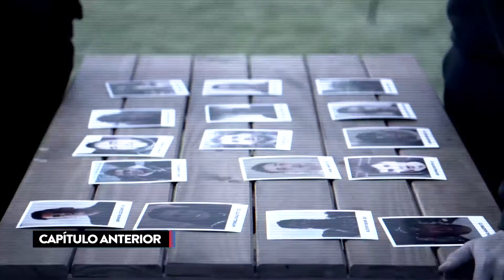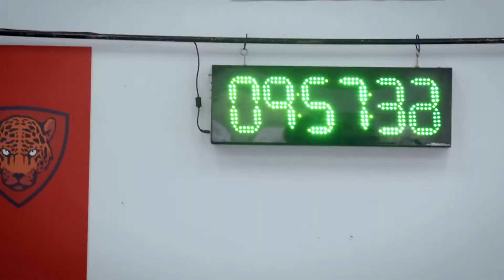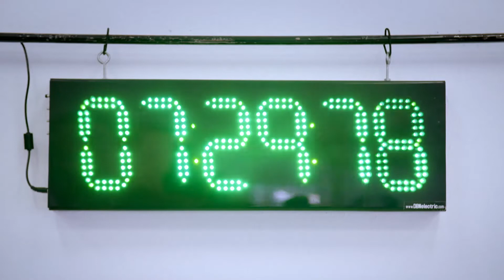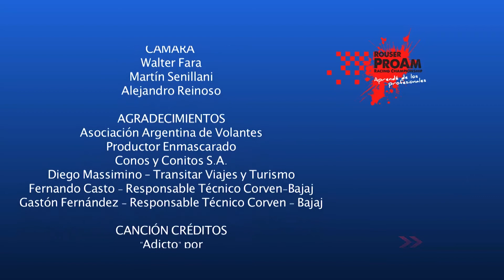Rouser PROAM Championship Episodio 03